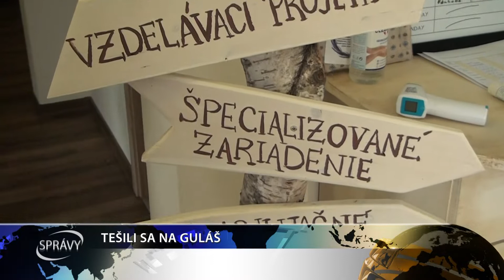TEŠILI SA NA GULÁŠ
Pandémia koronavírusu obmedzila životy zdravých ľudí ale aj tých, ktorí sú  odkázaní na pomoc druhých. V Centre sociálnych služieb Galanta – Hody to koncom minulého týždňa ožilo a poskytovatelia sociálnych služieb pripravili svojim klientom prekvapenie.